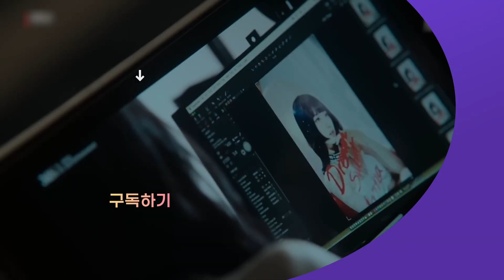‘믿보배’로 자리매김한 수지...슈퍼 아이돌에서 여우주연상 배우 되기까지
(서울=뉴스1) 정희진 기자 =배우 수지가 오는 20일 공개되는 넷플릭스 ‘이두나!’로 1년 만에 돌아왔습니다. 아이돌 미쓰에이로 데뷔해 ‘연기돌’에서부터 완연한 배우로 거듭난 수지의 성장기를 함께 보시죠.